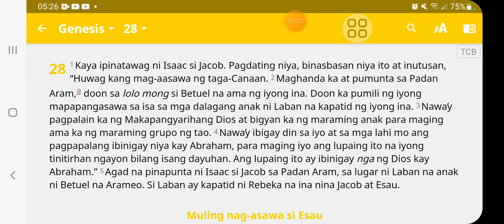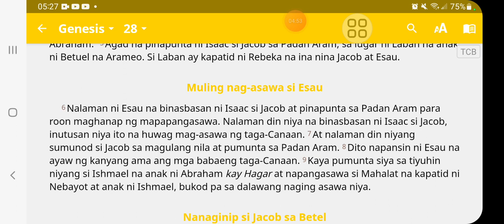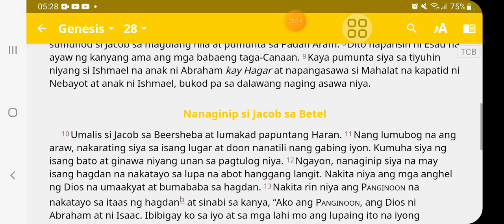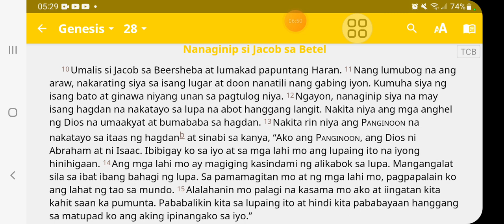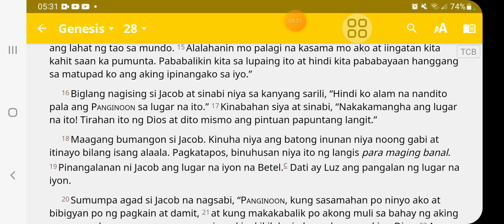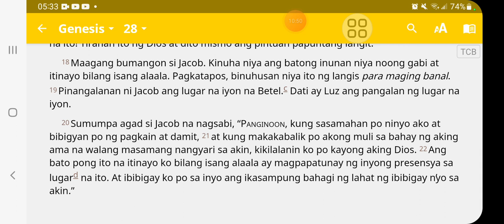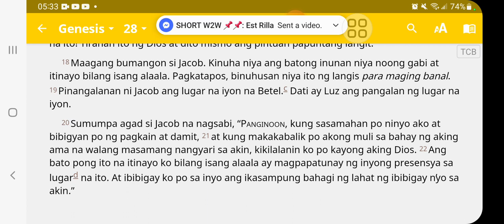Genesis 28;1-22 Binasbasan ni Isaac si Jacob.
mga kapated  dito natin makikita na power nga  Dios na at bilang isang ama tulad ni Isaac  pinapakita nya talaga Yong  pagiging  ama paagi sa pag basbas nya kay Jacob para pag palain ng Dios si Jacob kaya tayo nga kapated kailangan din natin igalang  ang ating mga magulang sa gayon pagpalain tayo ng Dios.